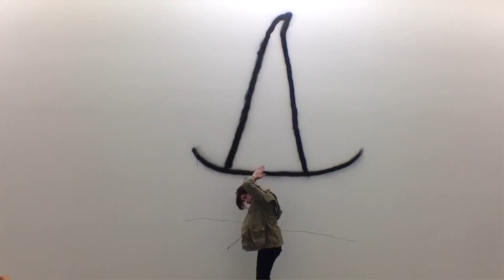OFF ROAD: Robert Irwin, Michael Govan & William Wegman to visit Houston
Glasstire is pleased to announce OFF ROAD, a new series that invites our digital audience to log off their devices and experience an exchange of ideas with artists live and in-person. Beyond the boundaries of your average artist talk, OFF ROAD invites the great minds of our time to engage in conversations about their work and ideas. There are no rules, no limits, and no podiums.

In 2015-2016, we welcome Robert Irwin, Michael Govan, and William Wegman to Houston. Join us for these talks, which are free and open to the public.